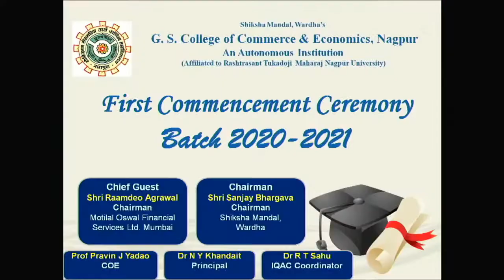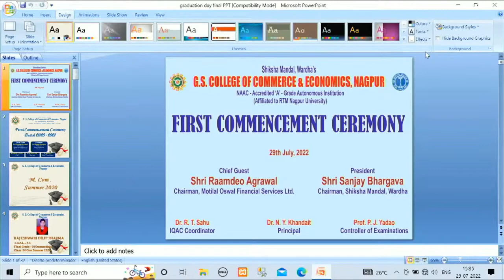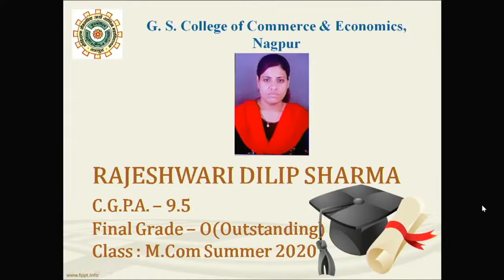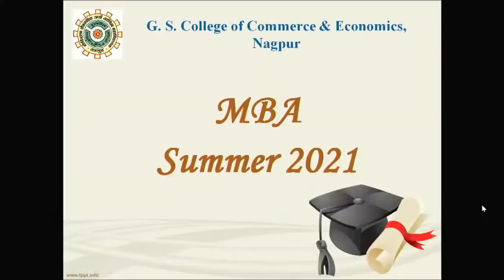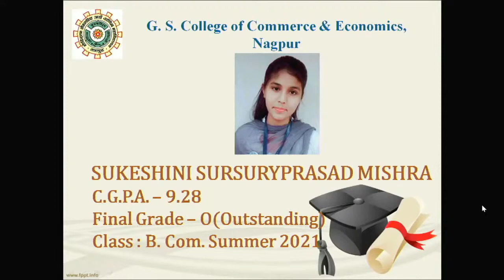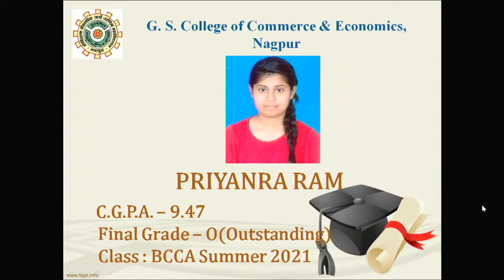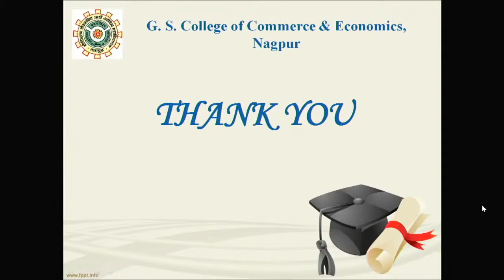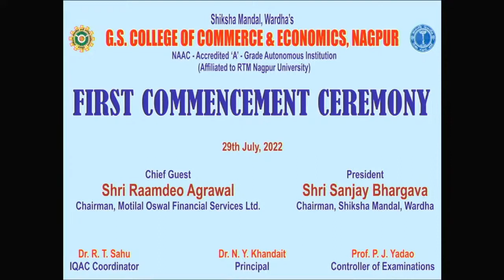First Commencement Ceremony of G S College of Commerce & Economics, Nagpur Autonomous